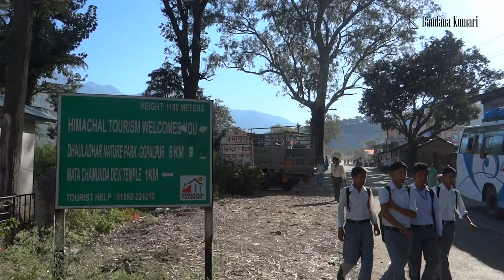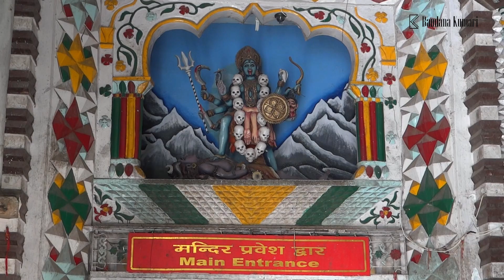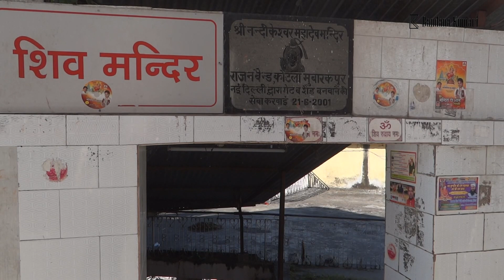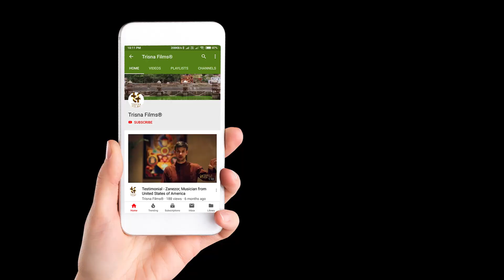Shri Chamunda Nandikeshwar Dham, Dadh, Kangra, Himachal Pradesh, India, Discover world episode 1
EP-1, Discover world - Shri Chamunda Nandikeshwar Dham, Dadh, Kangra, Himachal Pradesh, India.